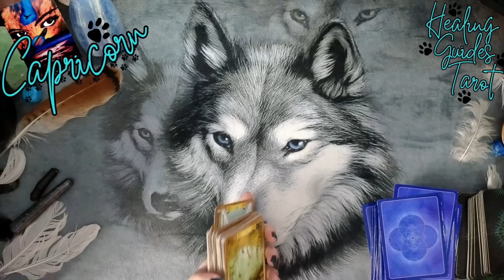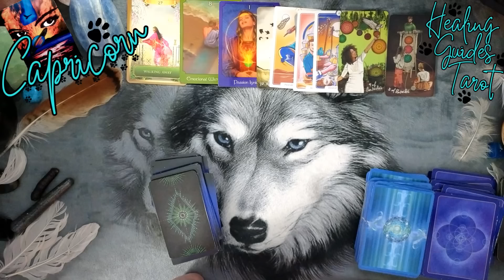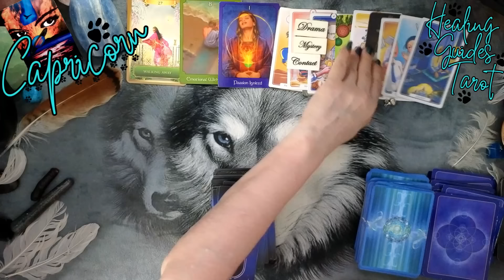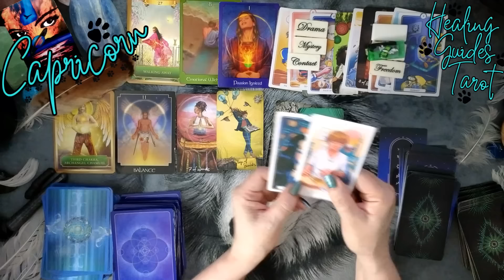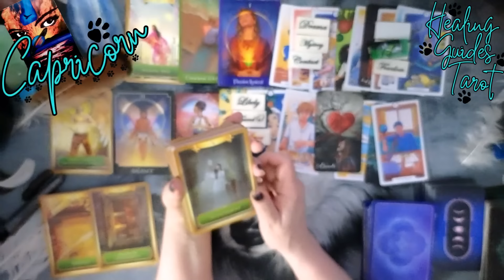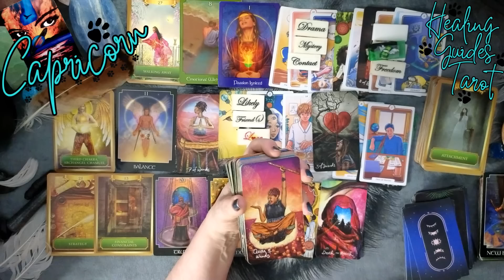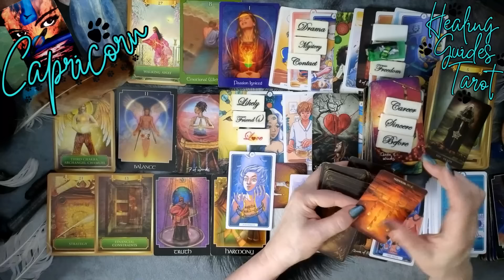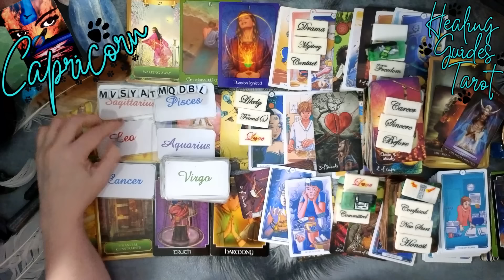Capricorn⚡YOU'VE SHOCKED THEM 😱THEY NEVER EXPECTED YOU TO WALK AWAY!THEY WANT YOU BAAADDD!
Handle 👉           @healingguidestarot

1. Enter the words “Spirit Messages “in the comments.
4. Subject Line “Free Reading”
5. Body of the email

1. Spirit Messages (In the comments section/ this also helps me cross check your handle)
2. If your subscription is private, I won’t be able to verify you. I will then need to draw another name.
3. The information in your email entry is shown above.
Good Luck! 😘